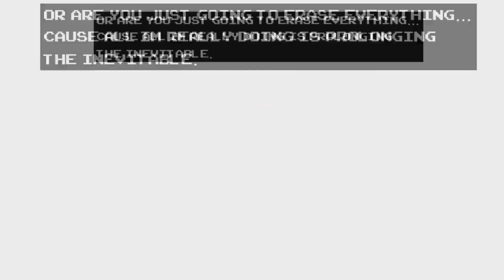[VITAL!TALE] Epizod 1 - Undertale Animation DubbingPL -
Hejo wszystkim! od dawna znałem Zoroxa, więc postanowiłem zrobić kiedyś jego Deltatale. Jednak projekt ten okazał się klapą w momencie w którym autor zakończył serię. Jednak po wypuszczenie tych animacji postanowiłem je zacząć dubbingować.
wiem że jest druga część, i wypuszczę ją jak tylko dostanę dubbingi od reszty ekipy, a za kolejne zabiorę się jak tylko wyjdą od autora.

Fandubberzy:
Alarez - Sans
Pandix Sing - Frisk